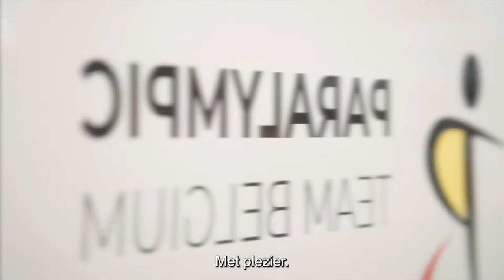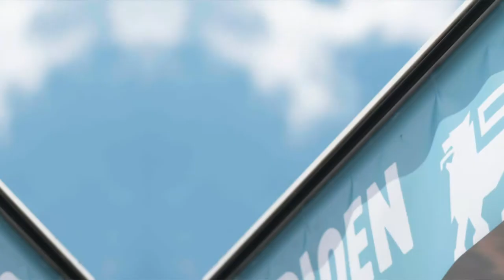Een dag met Joachim Gérard: eet en sport als een kampioen!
Maak kennis met Joachim Gérard. Deze rolstoeltennisser uit Ukkel blinkt uit in enkel- én dubbelspel. Hij rijfde al heel wat titels en trofeeën binnen, sinds hij op zijn 12de begon te tennissen. Zijn grootste verdienste tot nu toe? Pfrt, het zijn er zoveel! Joachim was wereldkampioen bij de junioren in 2006, 8ste op de Paralympische Spelen in 2008 in Peking. Hij behaalde intussen ook 4 grandslamtitels in dubbelspel en won dit jaar ook zijn eerste grandslamtitel in enkelspel op het Australian Open.